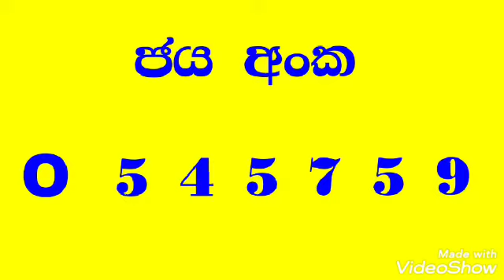Mahajana sampatha 4536 | Mahajana Sampatha 14/08/2021 | Today lottery result | මහජන සම්පත 4536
Mahajana sampatha 4536
Mahajana Sampatha 14/08/2021
Today lottery result
මහජන සම්පත 4536